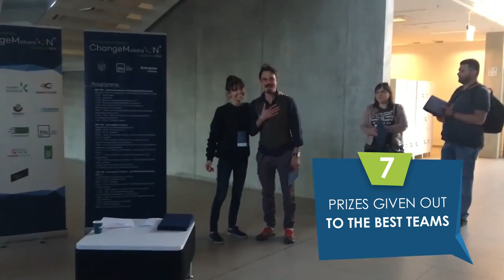ChangeMakers'ON Hackathon | 2018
ChangeMakers'ON hackathon 2018 took place in KTU Santaka Valley and reached its goal — 9 teams managed to cross a finish line: they presented the final pitches and social innovations, the best teams were awarded special prizes.

Have any questions? Do you want to participate to future events?

Changemakers‘ON is a global SOCIAL INNOVATION and BUSINESS DEVELOPMENT support program that HELPS social innovators to GROW, to ACHIEVE significant scale, BECOME financially STABLE, and to DELIVER impact.

Goals:
To DEVELOP social INNOVATIONS and BUSINESSES with the help of executive experts.
To play a critical role in ENABLING social innovators to fulfill their potential and deliver IMPACT.
To open the door to new innovative SUSTAINABLE social businesses and inject them into the MARKET.